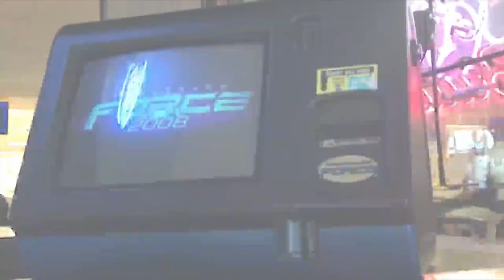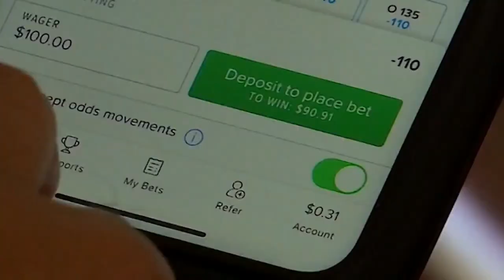Odds are long Missouri Senate will pass sports betting bill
Chances that sports betting becomes legal in Missouri this year are getting smaller and smaller after the Senate debated for eight hours on the topic without taking a vote.